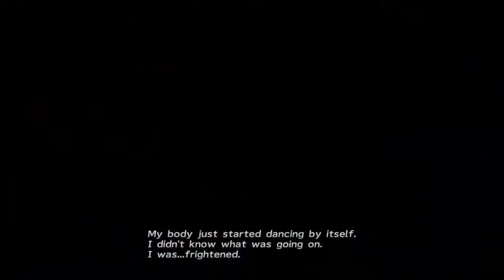Final Fantasy X-2 Stream #1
Also, if you like to help out the channel and help me get better equipment for the channel, please do so by donating to my stream labs Thank You!!!

Games I play:
Call of Duty: Zombies or MP